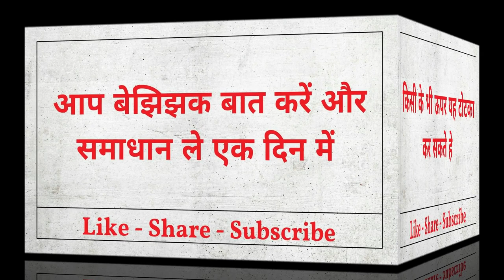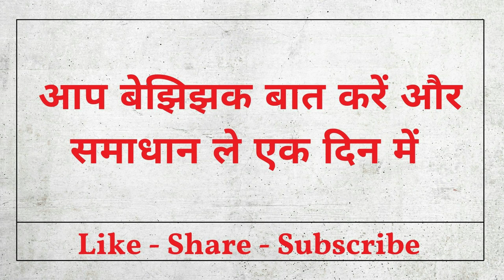थोड़ा सा मंत्र बोलोगे तो सामने वाली वश में हो जाएगी | Stri Vashikaran Video Totka